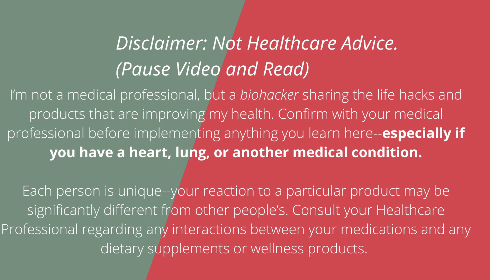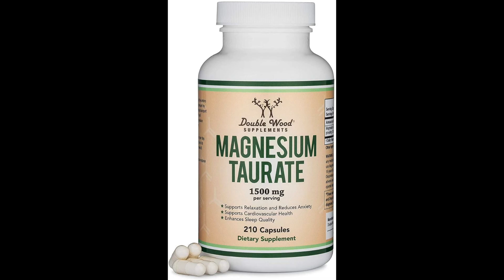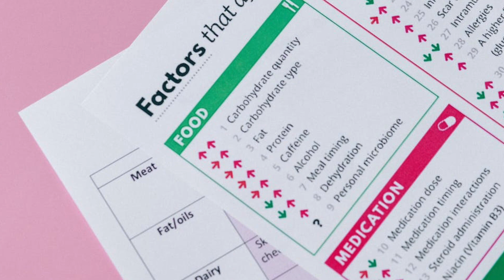Supplements for Inflammation, Heart Rate Variability HRV, Sleep, Mood, Blood Sugar, Detoxification.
In this vid you'll learn research based advice on supplements you could be taking to lower inflammation, improve your mood, increase heart rate variability, improve sleep, balance your hormones, and lower blood sugar. I also discuss how to select safe and effective supplement brands.

My favorite (passive) vagus nerve stimulator is the Apollo Neuro.

0:00 intro
0:38 why is supplementation  necessary?
1:11 foundational supplement #1 magnesium to lower heart rate and more. Take at night
2:00 foundational supplement #2 Vitamin D3 and its helper supplement Vitamin K2. Take in morning
2:27 foundational supplement #3  Vitamin C. Take in morning
2:46 foundational supplement #4  Zinc and its helper supplement Copper. Cooper in morning Zinc at night
3:17 joints and skin supplement Collagen
3:49 blood sugar and inflammation  supplement Berberine. Take 15-30 mjns before meal
4:22 inflammation, mood, hrv supplement Krill or Fish Oil. Take with meal
5:40 detox supplement Calcium D Glucarate . Take at night
6:04 cortisol and libido supplement Long Jack or Tongkat Ali.Take in morning
6:32 choosing safe and effective supplements

Expanded List of Supplement Brands I like  to Use:
Pure Encapsulations
Thorne Research
Douglas Labs
Klaire Labs
Designs For Health
Peak Performance
Jarrow
Life Extension
Microbiome Labs
Doctor's Best
Swanson
Nordic Naturals